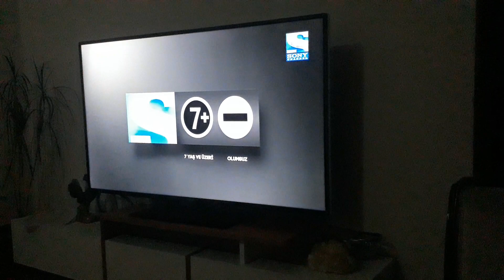Sony tv - Program Başlıyor Jeneriği + Akıllı İşaretleri örnek Görseli